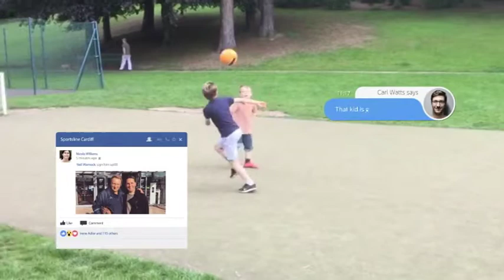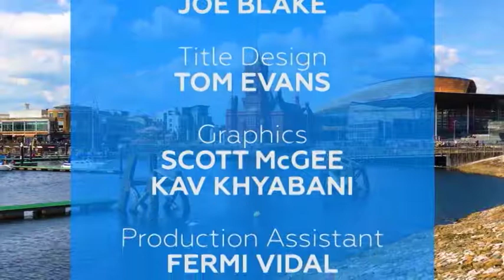Dan Jardine Presenter News, Entertainment & Sport Showreel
DAN JARDINE PRESENTER NEWS & ENTERTAINMENT SHOWREEL

Made in Cardiff TV
Crunch (Ents)
Crunch the Week (Current Affairs)
Made with the Bluebirds (Sport)
Cardiff Sports Roundup
Sportsline
Cardiff News (Nightly News)